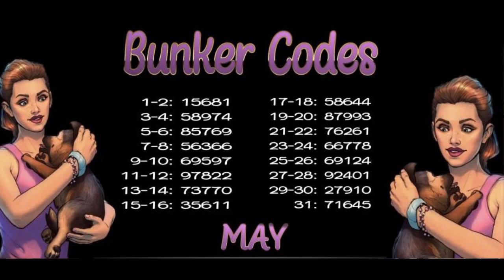👹 COMO MATAR A LA BRUJA DESPUES DEL BUFF!